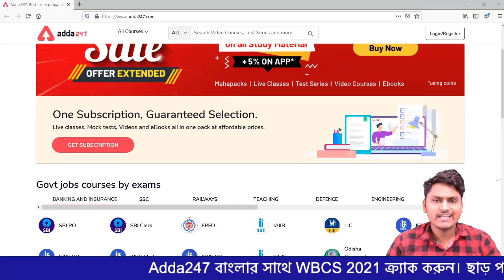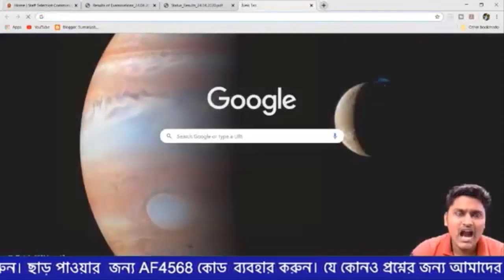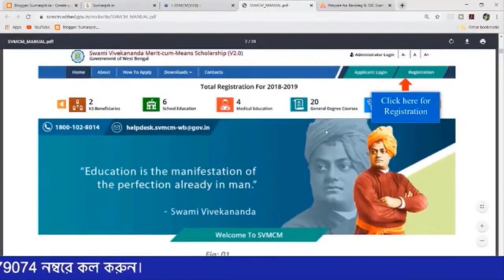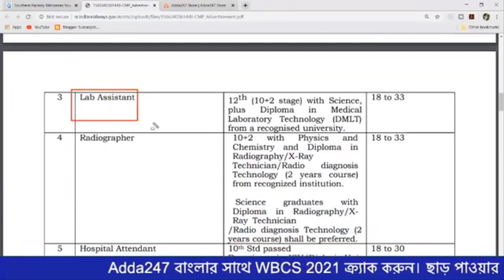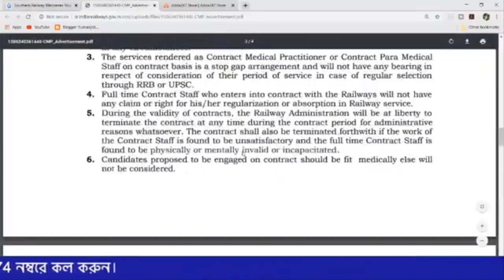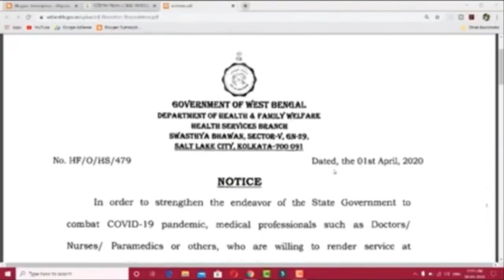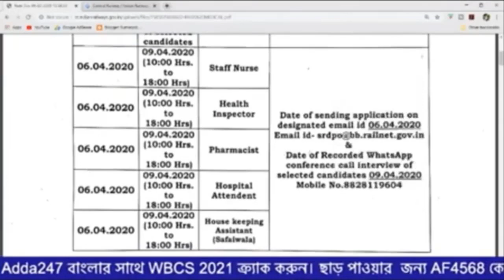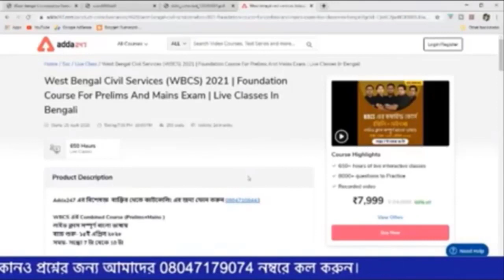West Bengal upcoming Job সমস্ত চাকরির খবর মে মাসে - Adda247 Bengali